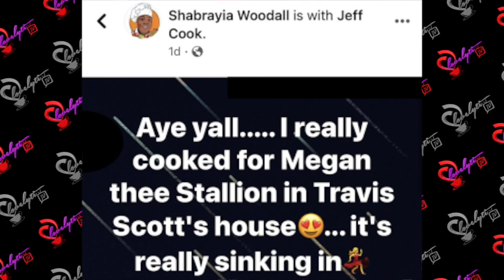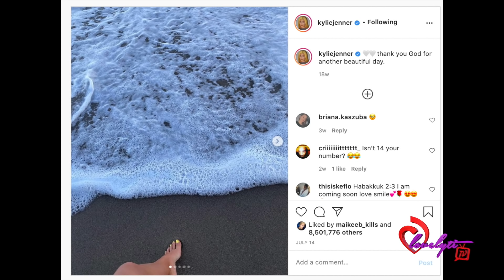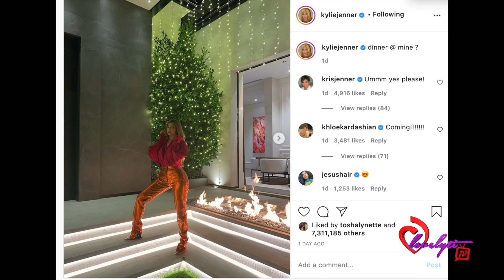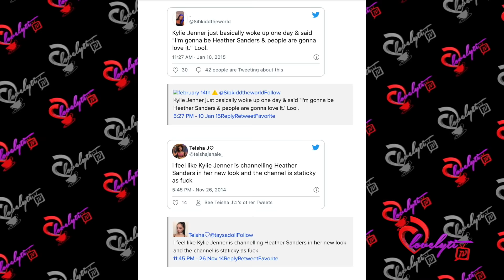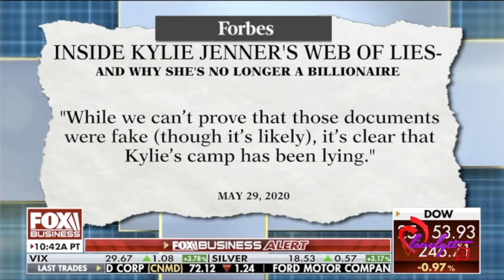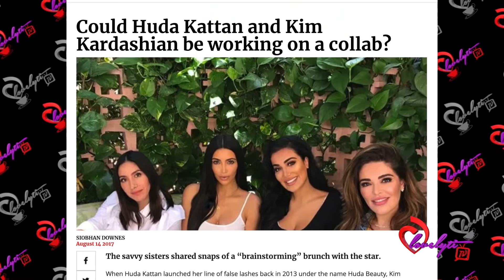Meg Criticized By Breakfast Club over GQ interview+ Meg has dinner w/Travis Scott Kylie throws shade